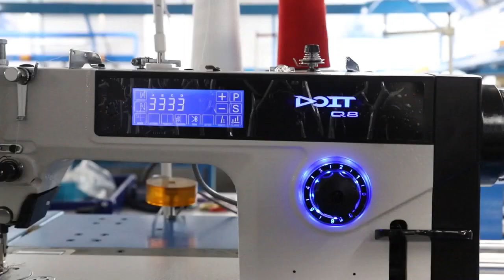DT Q8 Computerized single needle lockstitch machine